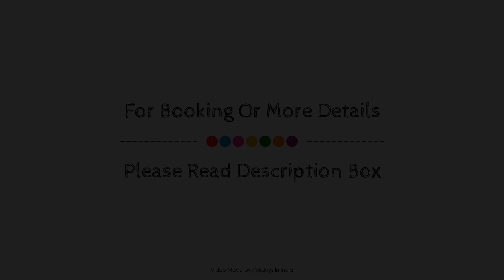Hotel Shivaay Grand, Amritsar, India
About Property:
The 3-star Hotel Shivaay Grand offers comfort and convenience whether you're on business or holiday in Amritsar. The property features a wide range of facilities to make your stay a pleasant experience. Facilities like free Wi-Fi in all rooms, 24-hour security, daily housekeeping, taxi service, luggage storage are readily available for you to enjoy. Some of the well-appointed guestrooms feature towels, flat screen television, fan, smoking policy – non-smoking available, air conditioning. The property offers various recreational opportunities. Hotel Shivaay Grand combines warm hospitality with a lovely ambiance to make your stay in Amritsar unforgettable.
Searching For
1. Hotel Shivaay Grand - Amritsar
2. Hotel Shivaay Grand - Amritsar Virtual Tour
3. Hotel Shivaay Grand - Amritsar Rooms
4. Hotel Shivaay Grand - Amritsar Amenities
5. Hotel Shivaay Grand - Amritsar Videos
6. Hotel Shivaay Grand - Amritsar Offers
7. Hotel Shivaay Grand - Amritsar Deals
Audio Credit:
Track Title: Subway Dreams
Artist: Dan Henig